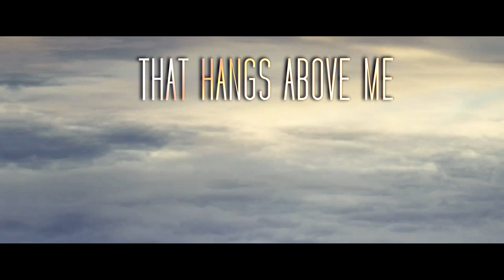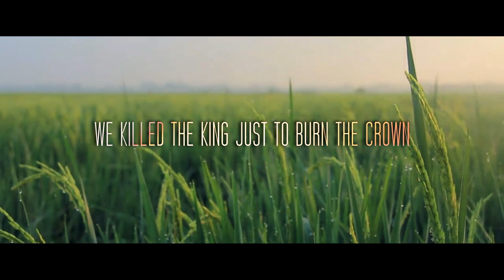Edward Hinson - Radiant (featuring James Anthony Legion and Patrick Carlton) (Lyric Video)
This is a lyric video for Radiant, a local collaboration from artists in the Raleigh/Durham area.

Feel free to remix!

Radiant was written and performed by:

Patrick Carlton of Through All This Time on drums

All vocals and lyrics by James Anthony Legion of Cultus Black

Guitar, bass, and programing by Edward Hinson.

All engineering and mixing by Edward Hinson